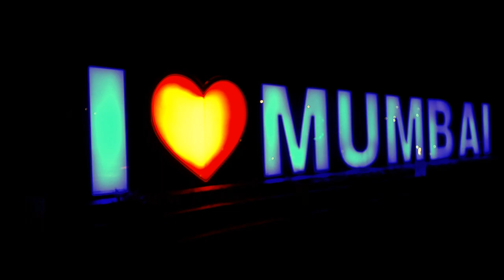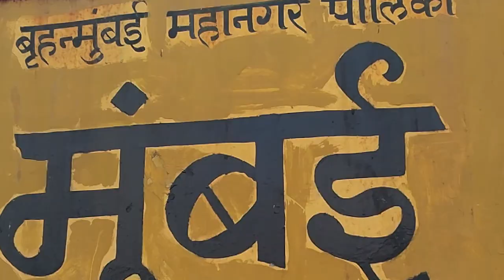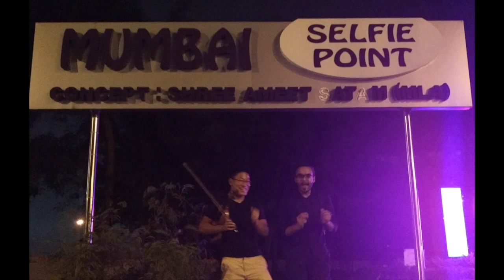‹情熱大陸›インドで弾いてみた【路上&電車の中】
不具合があったので再アップロードします！
葉加瀬太郎さんの情熱大陸をインドで弾きました！路上ライブ！

ヒンディー語習いたいとか、通訳翻訳がご入用の方こちらへご連絡ください